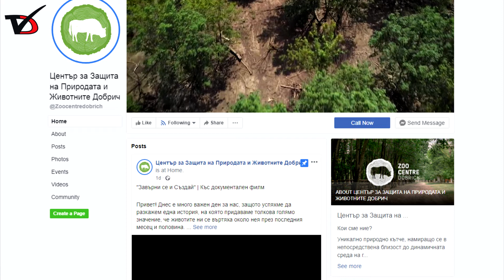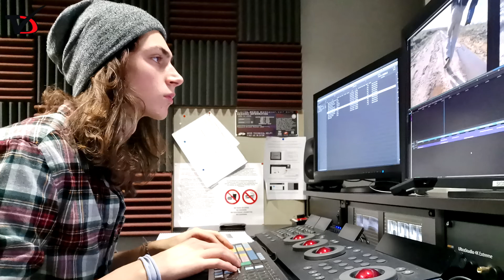Млад добричлия, завършил „Кино“ в Лондон, е автор на филма за зоопарка